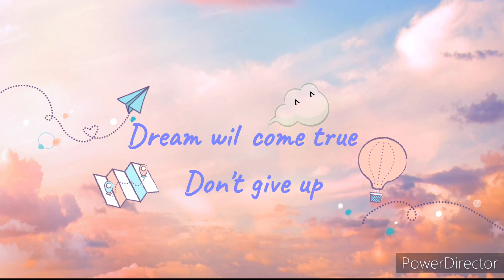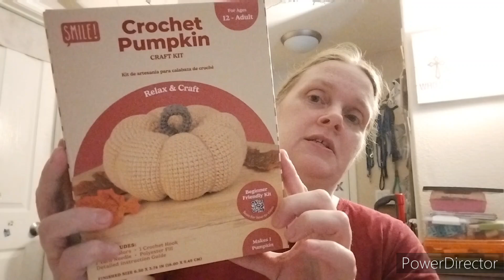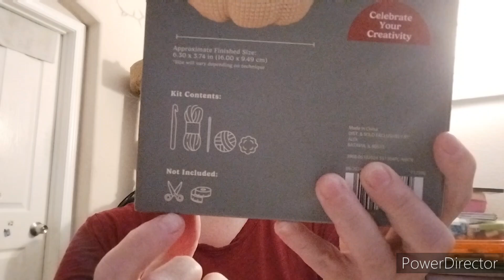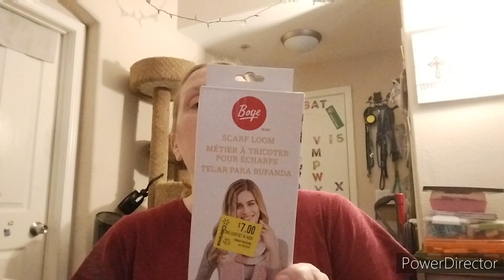Yarn talk, Aldi, Michaels, Walmart 🧶🧶🧶